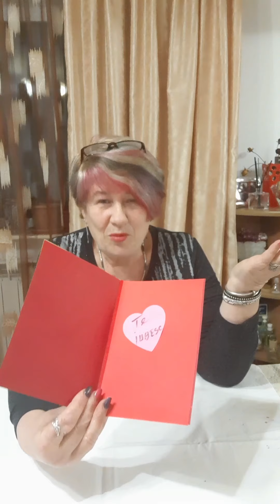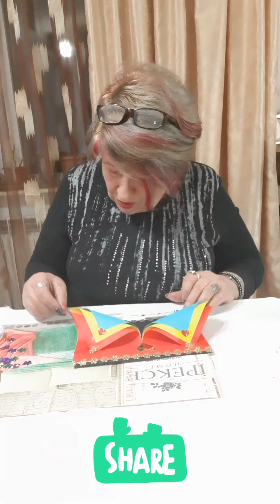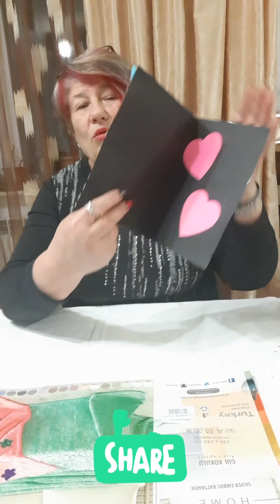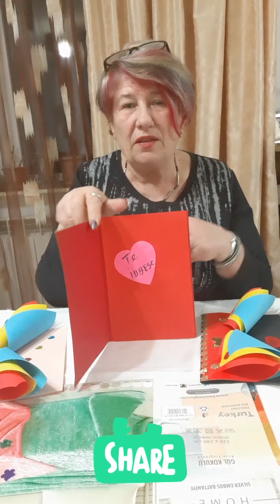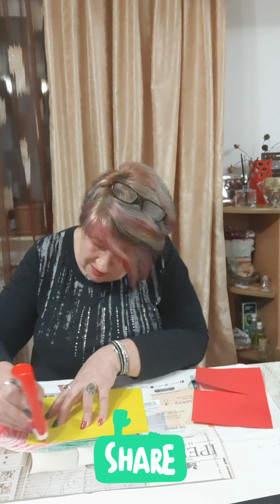Dragobetele in trei culori.